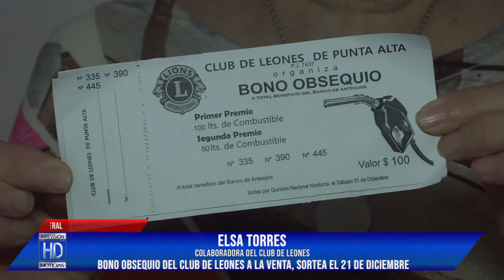Mañana el Club de Leones hará entrega del León del año